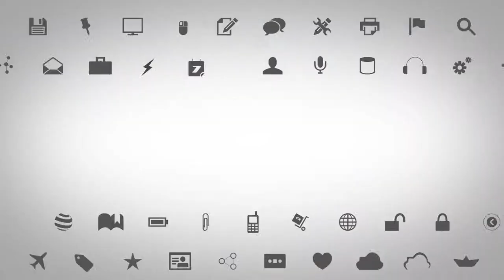Sky Gamblers: Cold War, SongRush, Nuclear Outrun and more! | App Attack Gaming Ep. 4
App Attack Weekly is App Attack's weekly mobile gaming news show hosted by the lovely and talented Chelsea!

This week we discuss:
Sky Gamblers Cold War newly released
SonRush releases on iTunes
Nuclear Outrun available now
Beta Calls for Stingout